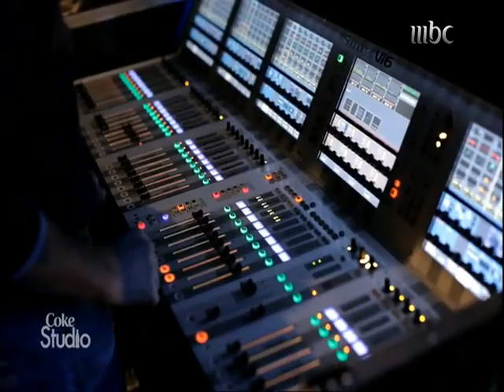رويدا عطية بروفات في ( Coke Studio )